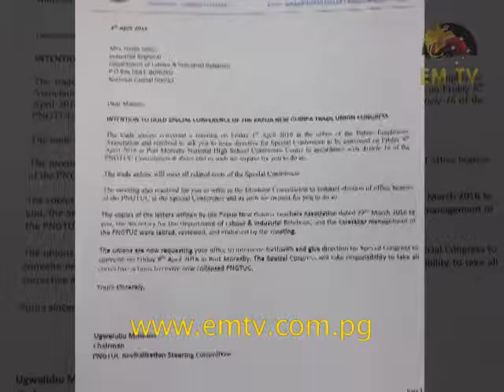PNG Trade Union Congress to Elect New Board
Trade Union Congress members say they have not held an Executive Board election for the last four years.

Under Article 16 of the PNGTUC Constitution and Rules a Special Conference must be held biannually.

According to the Trade Union members, the last Biannual Congress was held in 2011.

The solidarity of Trade Union members at a media conference, announced that there will be there would be a Special Conference of the PNG Trade Union Congress tomorrow to elect a new board